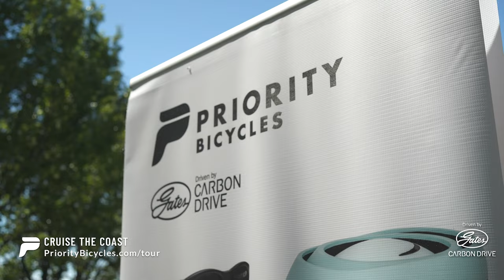Cruise The Coast Summer Tour